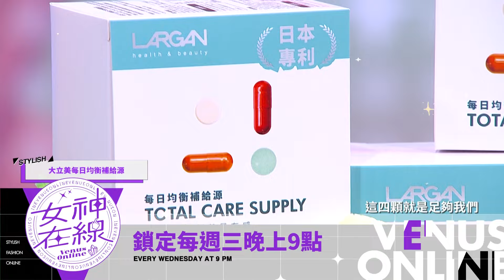初老症狀百百種你中了哪種!?鮪魚眼壓高到嚇人!?小優時不時疲態百出!? 女神在線S3-Ep44預告│ Vidol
初老症狀百百種💬
以下你中了幾種😲
年紀漸長眼壓也漸高⁉
時不時就感覺疲勞感倍增⁉
營養素攝取不足問題多⁉
大立美💁♀️每日均衡補給源
一次補足一日所需營養‼
精彩節目內容～
鎖定本週三女神在線 Venus Online 👀